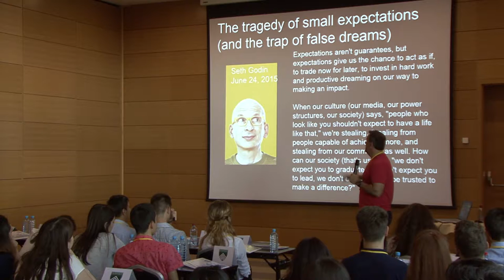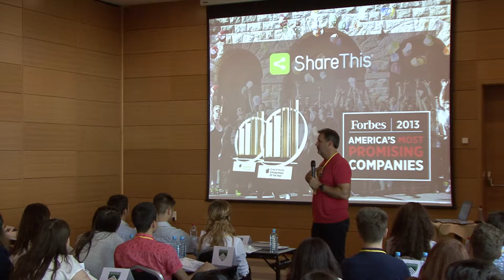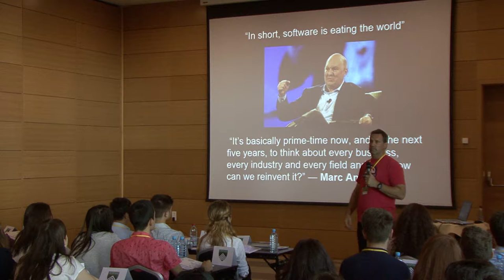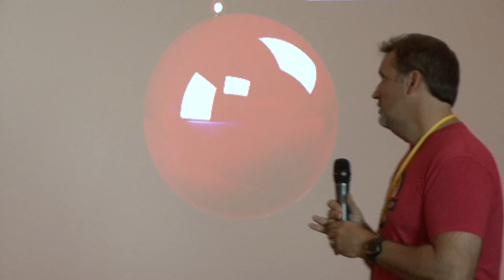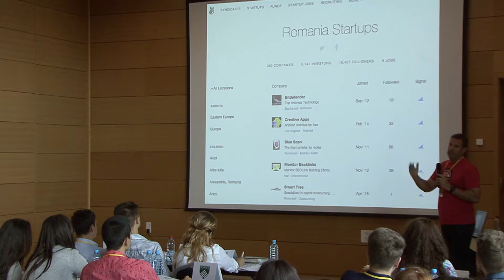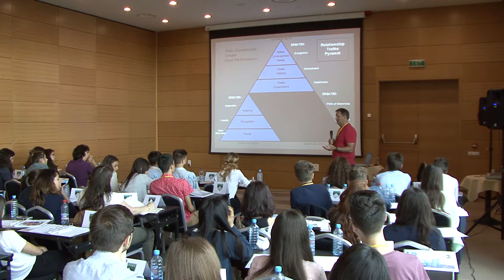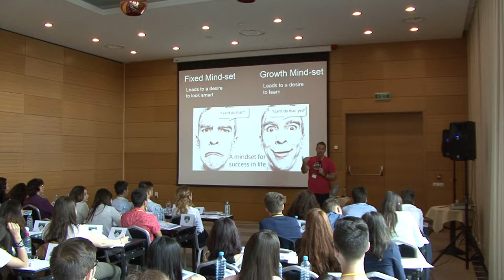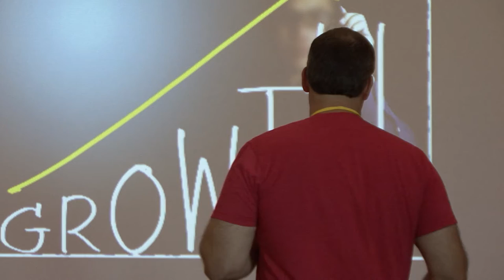Tim Schigel - Investor and Entrepreneur